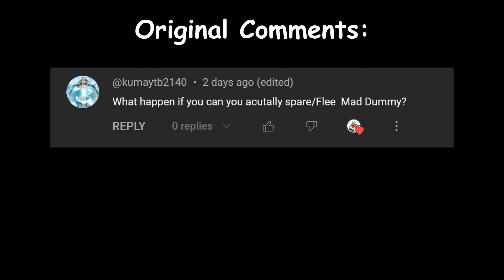What Happens if You Actually Spare or Flee from Mad Dummy?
That 10G will come in handy at Temmie Village